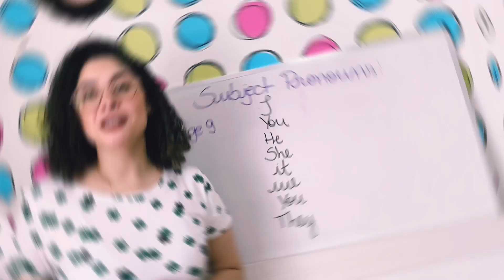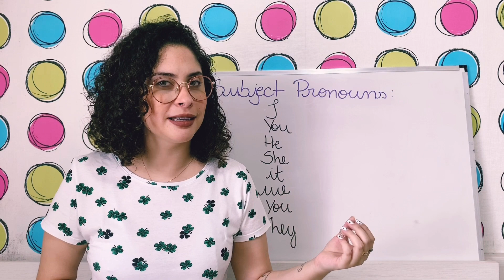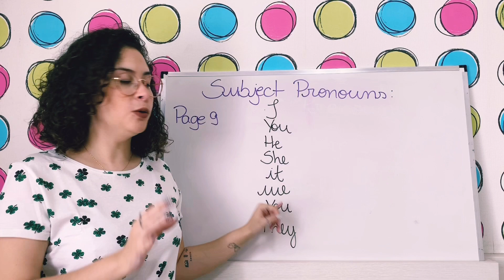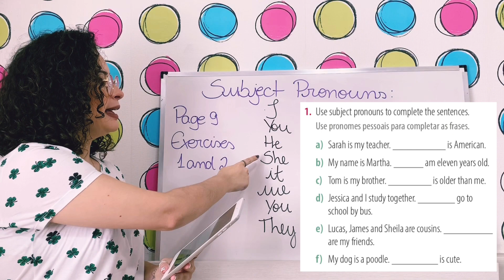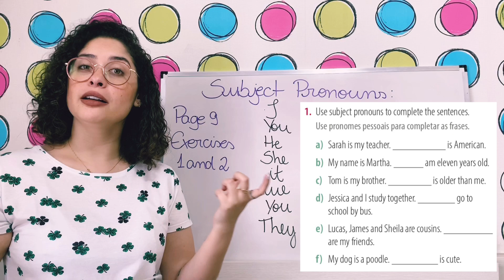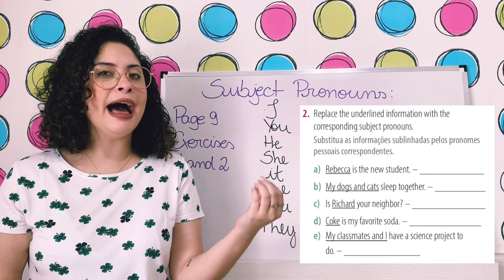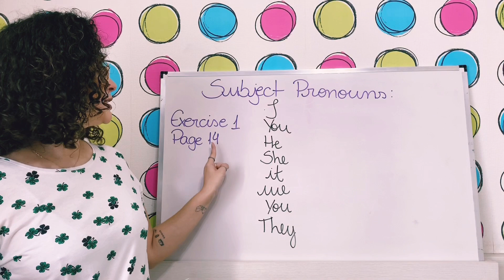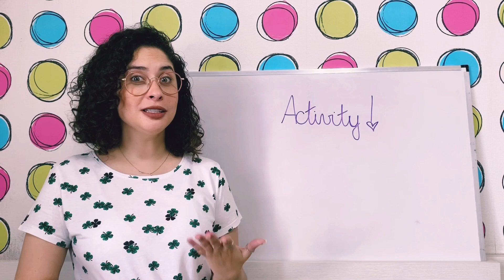6º ano - Língua Inglesa - Vol. 1 - Subject pronouns